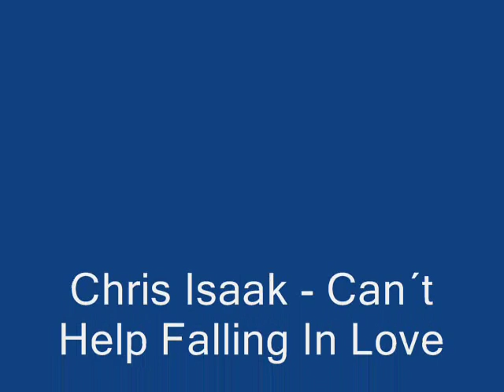Chris Isaak Can´t Help Falling In Love photo by Hillary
Chris Isaak - Can´t Help Falling In Love photo by Hillary and Bono cùng với nhóm models Seattle by Night